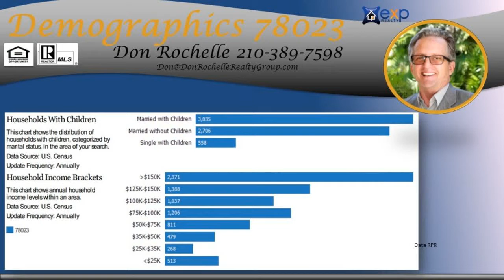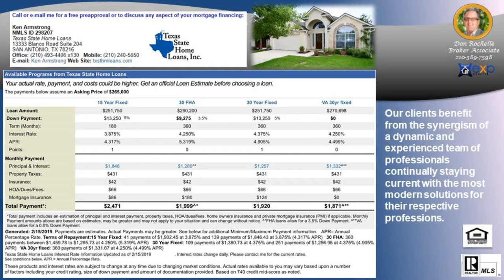Number 1 listing Agent in IRON HORSE CANYON Subdivision 78023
Number 1 listing Agent in IRON HORSE CANYON Subdivision 78023 - Call/Text Don at Top Buyer Top Listing Agent in IRON HORSE CANYON Subdivision Helotes San Antonio 78023 Number #1 Listing Agent Number #1 Buyer Agent in IRON HORSE CANYON Subdivision Helotes San Antonio 78023 - Real Estate Broker - Realtor - MBA - Artist with over 20 years of experience, personally handling over $120 million in real estate transactions from the first time home buyer to multi-million dollar residential and commercial properties in multiple markets.  Native San Antonian with knowledge of all parts of the city and the pulse of changes to come. San Antonio, Texas, Bexar County and surrounding counties: Comal, Kendall, Guadalupe, Medina, Bandera, Real, Uvalde, Gillespie and Hill Country.  Call/Text Don at , ASK ABOME UT DISCOUNT MOVE UP PROGRAM Hiring an experienced agent/broker and knowing how to qualify him or her, see article seems to be most logical thing to do to assist a person/family with home buying or selling which is usually the largest single personal investment transaction of most people. It is not the brokerage company but the individual agent that counts and the experience they bring with them.  Many buyers and sellers feel more comfortable or obligated to work with a friend or relative agent but financially successful people research who is the best to handle significant investments, not rely on who they know in their circle, Choose wisely!   Don Rochelle Realty Group at EXP Realty : Interested in Art - I am also an Artist using found objects of metal , wood, and stone making wood sculptures, functional art. , see YouTube channel Piddler Found Art